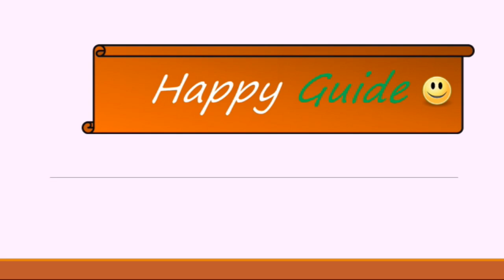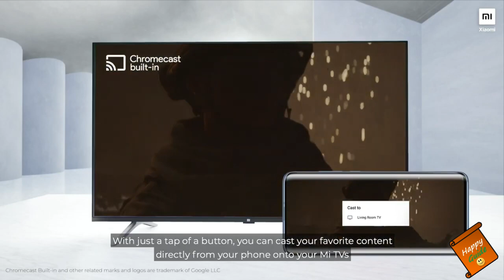Mi Horizon Edition TV Launched | MI 4A Horizon edition tv 32 and 43 inches review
Dosto, Mai Rakesh, Happy Guide swaagat karta ho aap sabhi ka ek naye episode mai. Aaj k video baat karenge Xiaomi Mi TV Horizon Edition k baare mai jo launch ho chuki India mai. Mujhe ummeed hai ki video aapko pasand aayegi..!!

Sony 55X7500H

Hisense full hd tv